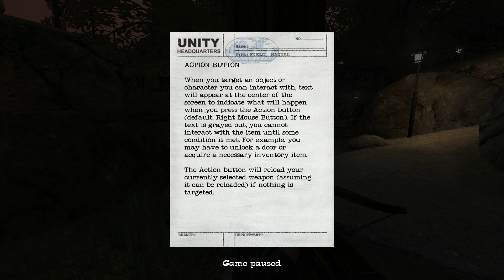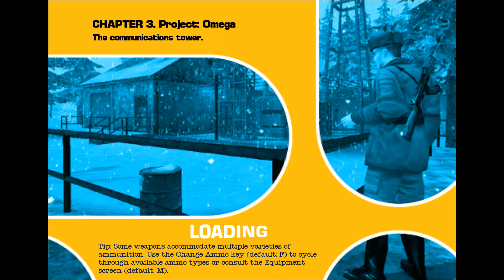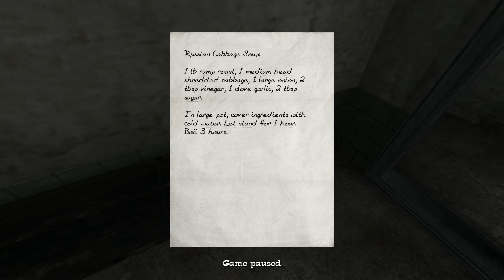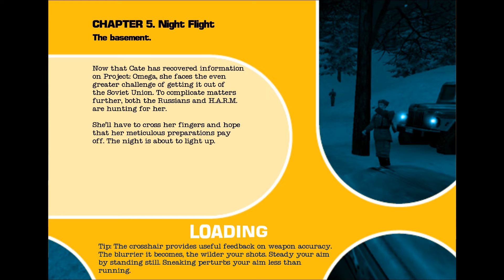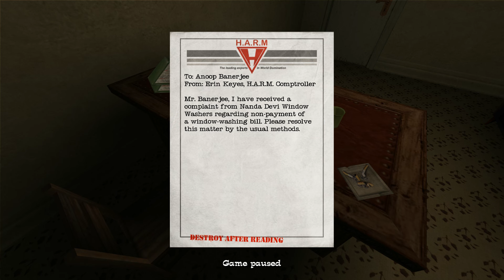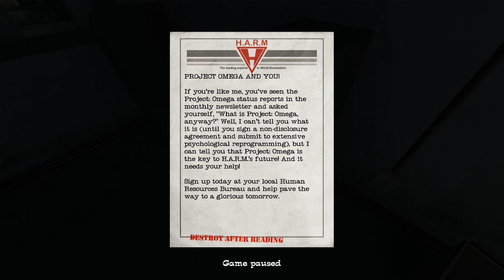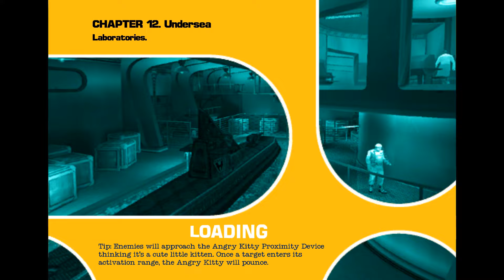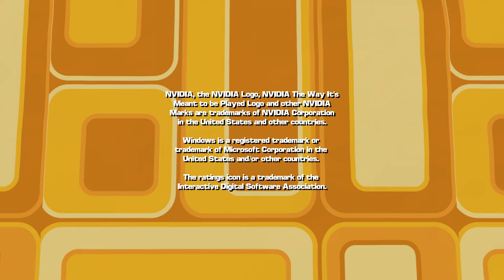No One Lives Forever 2: A Spy in H.A.R.M.'s Way - Full Game Walkthrough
NOLF 2 is a stealth first-person shooter video game developed by Monolith Productions, and published by Fox Interactive and Sierra Studios, originally released in September 2002. Players take on the role of Cate Archer, a spy for the international intelligence agency UNITY. Set in the late 1960s, the plot focuses on Archer's efforts to thwart the schemes of a terrorist group known as H.A.R.M. Players will go around the world as Archer investigates H.A.R.M.'s plans to build a powerful superweapon. Along the way, she finds many characters, including H.A.R.M.'s leader, Volkov, and an obscure Director. By mixing stealth, combat, and gadgetry, Archer must uncover H.A.R.M.'s true intentions and stop them before it's too late.

Game Info
• Developer: Monolith Productions
• Publishers: Fox Interactive, Sierra Entertainment (PC), MacPlay (OS X)
• Platforms: Microsoft Windows, Mac OS X
• Initial release date: September 30, 2002
• Genres: First-Person Shooter, Stealth
• Engine: LithTech Jupiter (DirectX 8.1)

Walkthrough Info
• Platform: Microsoft Windows
• Recording: Bandicam
• Difficulty: Superspy (Veteran)
• Editing: VEGAS Pro 20

Timestamps
0:00:00 - Logo Intros
0:01:15 - Main Menu
0:01:31 - Chapter 1: Cate Archer Must Die! - The Director
0:03:05 - Chapter 1: Cate Archer Must Die! - Call it a hunch
0:13:03 - Chapter 1: Cate Archer Must Die! - I have bad news
0:29:55 - Chapter 2: Goodbye, Spy - The spy is here!
0:53:23 - Chapter 2: Goodbye, Spy - The death of Cate Archer
0:54:38 - Intro Credits
0:56:16 - Chapter 3: Project Omega - The specter of war
1:00:15 - Chapter 3: Project Omega - Welcome to Siberia
1:21:36 - Chapter 3: Project Omega - Causing trouble (1)
1:23:45 - Chapter 3: Project Omega - The communications tower
1:50:22 - Chapter 3: Project Omega - Causing trouble (2)
1:54:44 - Chapter 3: Project Omega - The power station
2:18:58 - Chapter 3: Project Omega - Causing trouble (3)
2:19:51 - Chapter 4: A Spy in H.A.R.M.'s Way - Outer yard
2:42:50 - Chapter 4: A Spy in H.A.R.M.'s Way - The old records building
2:45:19 - Chapter 4: A Spy in H.A.R.M.'s Way - Inner yard
2:53:38 - Chapter 4: A Spy in H.A.R.M.'s Way - The old records building (2)
2:58:16 - Chapter 4: A Spy in H.A.R.M.'s Way - Inner yard (2)
3:08:40 - Chapter 4: A Spy in H.A.R.M.'s Way - The old records building (3)
3:16:24 - Chapter 4: A Spy in H.A.R.M.'s Way - Inner yard (3)
3:19:47 - Chapter 4: A Spy in H.A.R.M.'s Way - The basement
3:32:34 - Chapter 4: A Spy in H.A.R.M.'s Way - Main records building
3:59:35 - Chapter 5: Night Flight - The basement
4:04:13 - Chapter 5: Night Flight - Inner yard
4:10:55 - Chapter 5: Night Flight - Outer yard
4:18:28 - Chapter 5: Night Flight - Exfiltration
4:25:20 - Chapter 5: Night Flight - Surprise, surprise
4:34:05 - Chapter 6: Diary of a Double Agent - Grasping at straws
4:37:14 - Chapter 6: Diary of a Double Agent - The house where Melvin used to live
4:51:08 - Chapter 6: Diary of a Double Agent - Storm rolling in
4:53:15 - Chapter 6: Diary of a Double Agent - Tornado trouble
4:57:48 - Chapter 6: Diary of a Double Agent - Carried away
4:59:52 - Chapter 7: Double Cross - Knife in the back
5:02:57 - Chapter 7: Double Cross - The password
5:23:21 - Chapter 7: Double Cross - Planting a bug
5:35:11 - Chapter 7: Double Cross - Wanted
5:41:31 - Chapter 7: Double Cross - Evil Alliance
5:56:54 - Chapter 8: The Art of Murder - The vault
6:13:27 - Chapter 8: The Art of Murder - Crossfire
6:19:59 - Chapter 8: The Art of Murder - Invisible walls
6:36:25 - Chapter 8: The Art of Murder - The getaway
6:39:54 - Chapter 9: Ice Station Evil - Characters
6:41:19 - Chapter 9: Ice Station Evil - Antarctica
6:55:25 - Chapter 10: The Curse of Kali - Proving ground
7:07:42 - Chapter 11: The Interlopers - UNITY Headquarters
7:22:25 - Chapter 12: Undersea - Submarine bay
7:33:50 - Chapter 12: Undersea - Command deck
7:52:32 - Chapter 12: Undersea - Crew deck
8:02:34 - Chapter 12: Undersea - Laboratories
8:10:12 - Chapter 13: Terror in the Deep - Armstrong in peril
8:12:33 - Chapter 13: Terror in the Deep - The Devil and the deep blue sea
8:17:31 - Chapter 13: Terror in the Deep - Fire in the hole
8:23:59 - Chapter 14: Endgame - I think we should presume she's failed
8:25:46 - Chapter 14: Endgame - Man-Handled
8:46:18 - Chapter 14: Endgame - Sweet revenge
8:51:12 - Chapter 14: Endgame - Isako's debt
8:55:18 - Chapter 15: Preemptive strike - The fate of Khios
9:17:12 - Credits